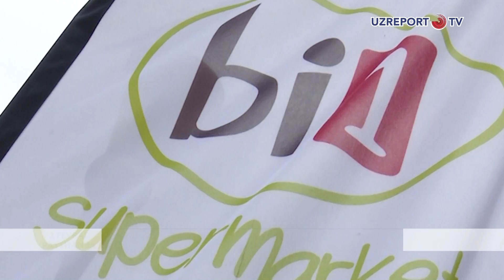"Bi1" do'konining 27-filiali Mirzo Ulug'bek tumanida ochildi